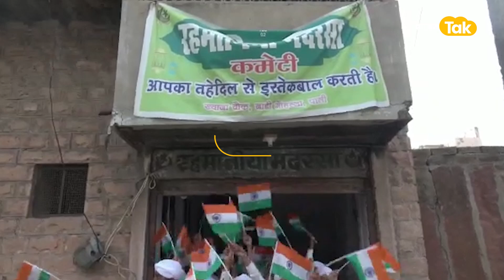राजस्थान पर भी चढ़ा यौमे आज़ादी का रंग, हर ओर बस तिरंगा ही तिरंगा !